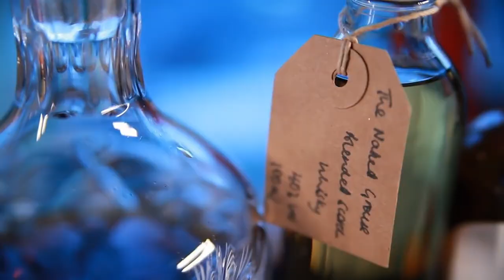EPHRAIM MOMHA Je ne veux que toi Video Officielle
Solo te quiero a ti 🌹